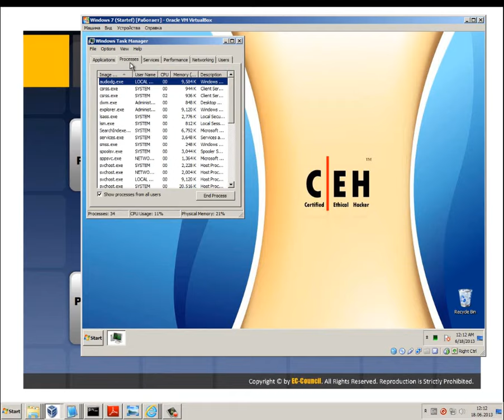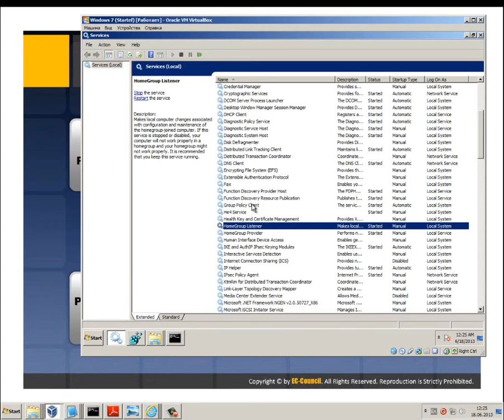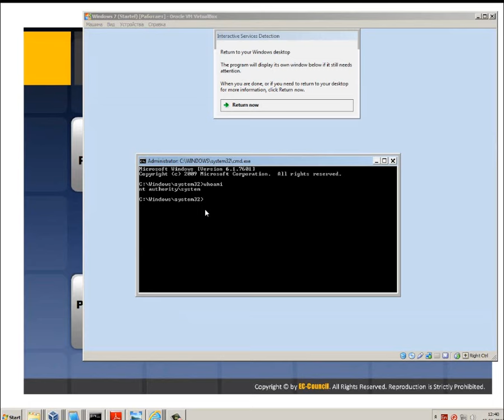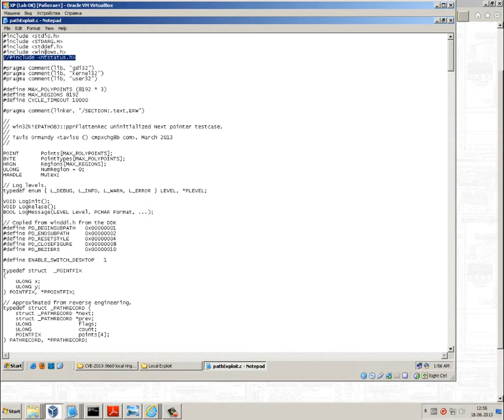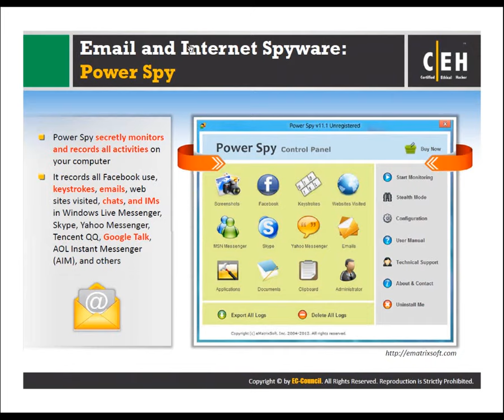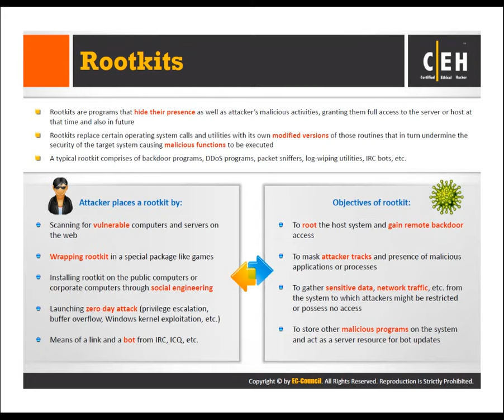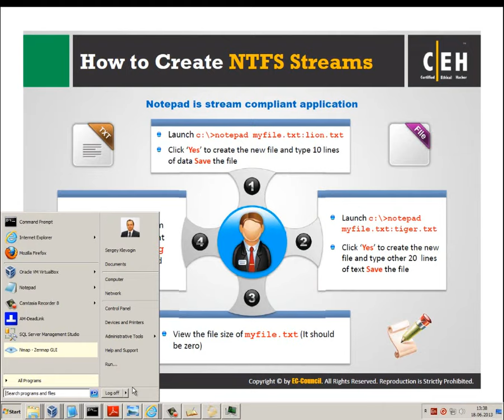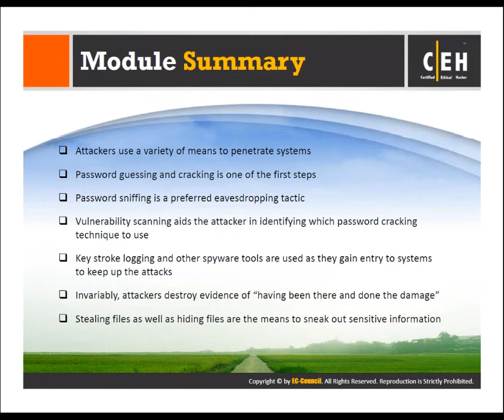Module 05 System Hacking part 2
ВНИМАНИЕ! Данный материал направлен на изучение, а не на применение. Это не обучающее пособие по взломам — это курс для специалистов по безопасности и служит для защиты собственных данных! Администрация сайта не несет ответственность за использование информации из курса!
Курс: «Этичный хакинг и тестирование на проникновение v8». Курс из разряда «Эксклюзив«. Очень мощный курс с шикарной и понятной информацией! Материал прислал SpecTo с комментарием: «Достал курс с закрытого раздела одного форума, сам изучил весь материал и остался довольным. Многим будет интересно и полезно посмотреть. Повторять не рекомендую. Вдруг кто-нибудь хочет связать свою жизнь с информационной безопасностью, тогда этот курс для него! С Наступающим!» Материал может быть удален по запросу правообладателя! Оцениваем курс! :)

Описание курса:

Вы получите знания и навыки, необходимые для успешного выявления и устранения проблем безопасности в смешанных компьютерных сетях. Курс посвящен уникальным хакерским техникам и методам взлома в контексте применения оборонительных практик и рекомендаций, изложенных настоящими хакерами. Курс одобрен министерством обороны США и является официальной библией для сотрудников службы безопасности. В курсе представлены подробные материалы по работе компьютерных систем и сетей. Рассмотрены типичные уязвимости сетевых протоколов, операционных систем и приложений. Описаны последовательности различных видов атак на компьютерные системы и сети, и предложены рекомендации по укреплению защищенности компьютерных систем и сетей.